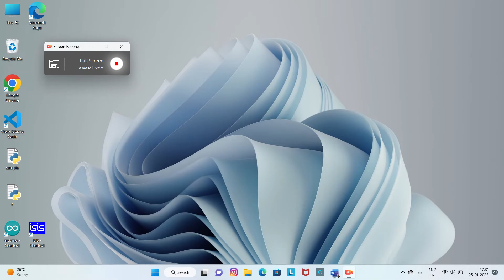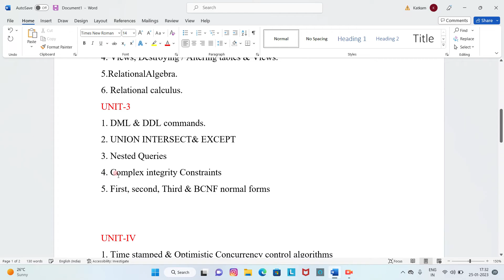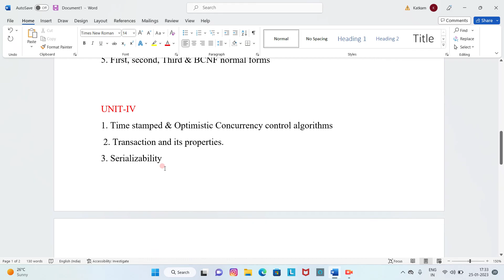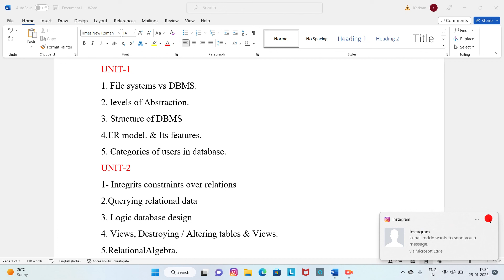DATA BASE MANGEMENT SYSTEM (DBMS) IMORTANT QUESTIONS#JNTUH#R18#DBMS#JNTUH